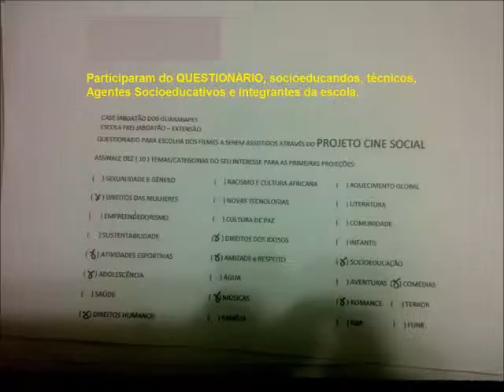CINE ARTE SOCIAL–Comentários 1–Kríssia Neves–Coord. Técnica do CASE Jaboatão–Manhã–20MAI16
Cine Arte Social – Cultura de Paz na Aplicação de Medida Socioeducativa
Projeto gratuito e sem fins lucrativos destinados às unidades da Fundação de Atendimento Socioeducativo de Pernambuco, idealizado e realizado pelo Programa Exibição de Cinema Social (PRECISO)
OBJETIVO GERAL
Promover mostra de cinema digital na perspectiva de criar ambiente favorável para a demonstração de sentimentos e emoções de adolescentes em Medida Socioeducativa.

OBJETIVOS SECUNDÁRIOS
1. Contribuir com a inclusão sociocultural;
2. Contribuir para a diminuição do nível de estresse e violência;
3. Contribuir com o Plano Estadual de Segurança Pública;
4. Contribuir com o Plano Pedagógico da FUNASE; e
5. Formar público de cinema.

CINE ARTE SOCIAL no CASE Jaboatão
Dias 18, 19 e 20 de maior de 2016

A escolha dos filmes que constam da Sessão de Cinema ocorreu no dia 11MAI16. Foi antecedida de duas etapas: eleição dos temas dos filmes da qual participaram socioeducandos, técnicos, agentes socioeducativos e integrantes da escola que funciona na unidade socioeducativa; e, b) Propostas de programação que contemplassem os temas mais votados a partir de curtas metragens do acervo PRECISO.
Definidos os filmes e também a sequência de suas exibições, a fase seguinte foi compatibilizar a realização do projeto às peculiaridades do CASE Jaboatão de sorte a contemplar o maior número de seus integrantes.